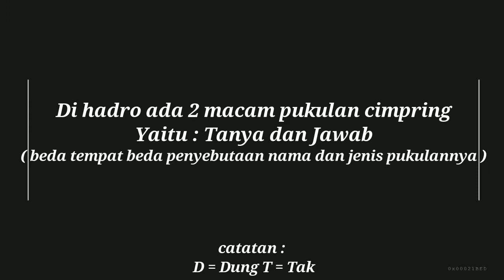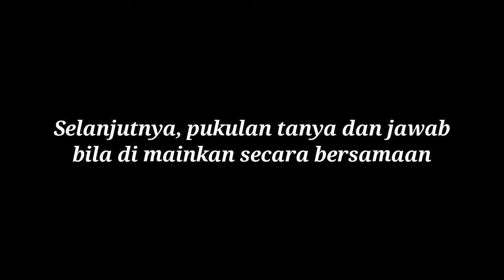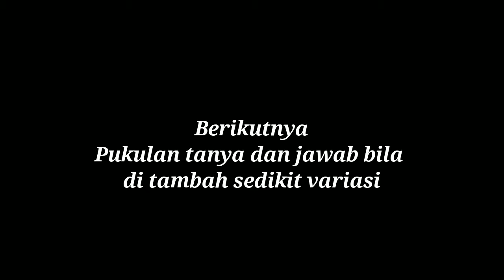Ayo Kita Belajar Hadroh | Tutorial + Kunci Pukulan Hadroh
Tonton sampai habis, ada cara bermain Hadroh beserta pukulannya bisa untuk dipelajari untuk pemula.
Team Hadro Al-Munawar Jakarta ( Mushollah Al -  Mubarokah ) Jl.Dwijaya 4 Rt 012/01 Kebayoran Baru Jakarta Selatan.